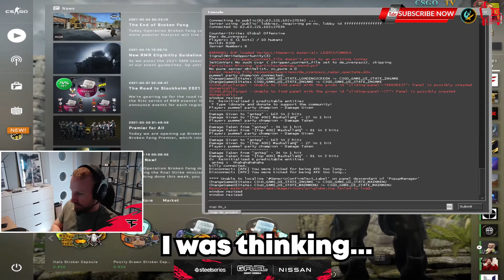olofmeister plays for the first time THE NEW CSGO MAP 🔥Ancient🔥 with random players !!